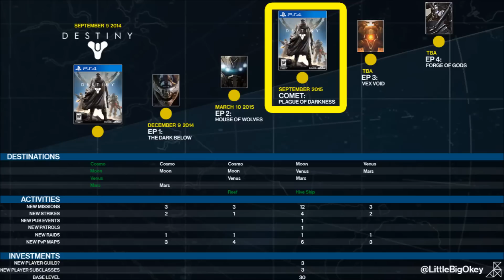Destiny News - Huge Comet Expansion Confirmed?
Activision has announced a “major content release” for Destiny in Fall 2015! Could this be Comet: Plague of Darkness?  Let’s find out!